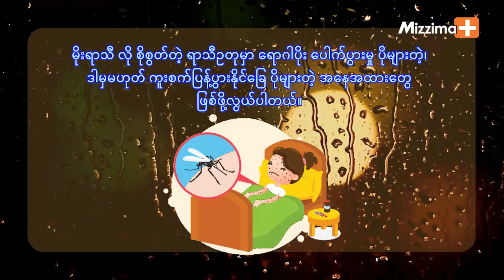မိုးရာသီနှင့် ကလေးကျန်းမာရေး| Key To Health-Ep 27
နွေမှာ ပူလို့ မိုးရာသီ ကို မျှော်နေကြပေမယ့် မိုး နဲ့အတူ ပါလာလေ့ရှိတဲ့ ကျန်းမာရေးရဲ့ ပြဿနာတွေကိုလည်း ထည့်တော့ တွေးထားသင့်ပါတယ်။ အထူးသဖြင့် အိမ်မှာ ကလေးငယ်ငယ် ရှိတဲ့ မိသားစုတွေဆို ပိုအရေးကြီးပါတယ်။ ဒီတစ်ခေါက်တော့ မိုးရာသီ ရောက်ရင် စိတ်ပူရတဲ့ ကလေးတွေအဖြစ်များဆုံးရောဂါများ အကြောင်း ပြောပြပေးချင်ပါတယ်။ဒီရာသီမှာ အဖြစ်များတဲ့ ရောဂါတွေကဘာတွေလဲ၊ မိဘတွေအနေနဲ့ ကိုယ့်ကလေးကို ဘယ်လိုစောင့်ရှောက်မလဲဆိုတာကို ဒီအစီအစဉ်မှာ တင်ဆက်ပေးထားပါတယ်။